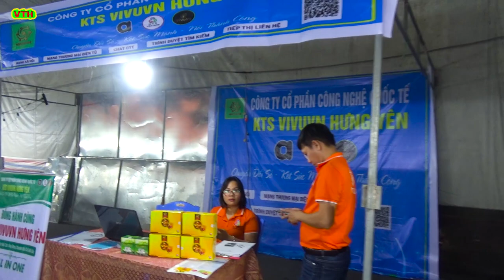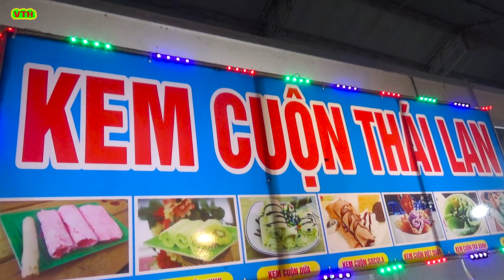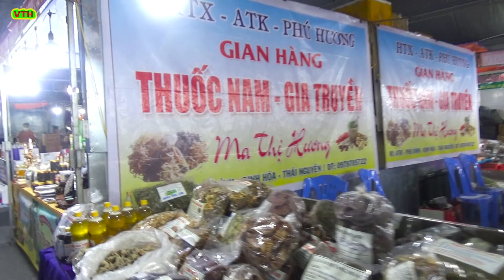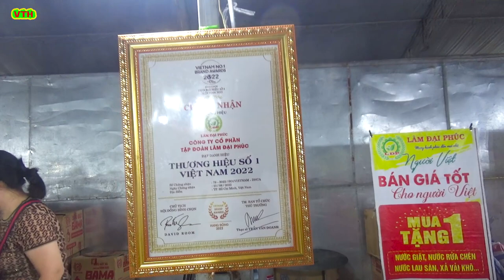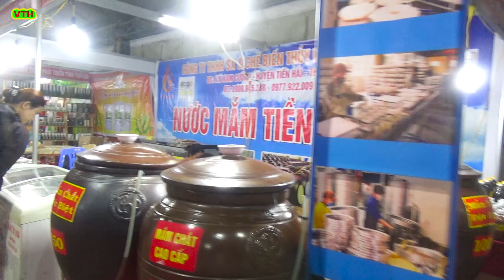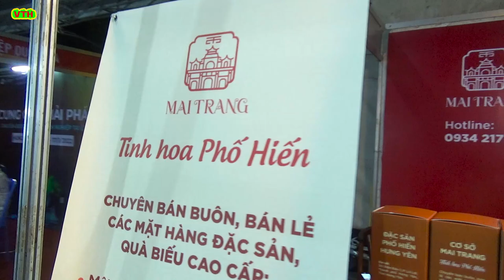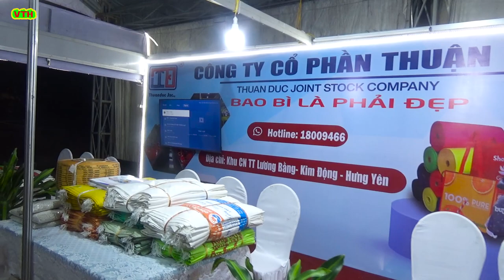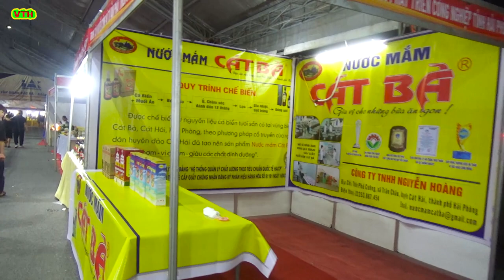Hội chợ công thương vùng đồng bằng sông hồng l hưng yên năm 2022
Hội chợ công thương vùng đồng bằng sông hồng hưng yên năm 2022,tổ chức tại quảng trường Nguyễn Văn Linh .thành phố hưng yên ,Tỉnh hưng yên , Thời gian từ ngày 11/11 - 17/11/2022
                                 Quay phim, Chụp ảnh - LiveStream - Flycam -
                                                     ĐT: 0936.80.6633